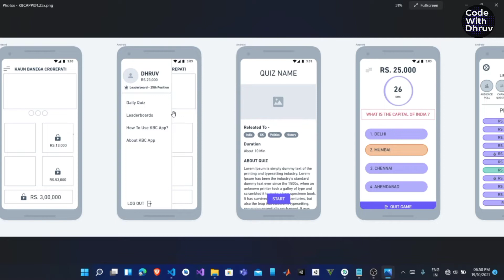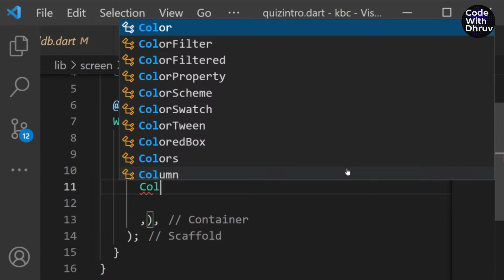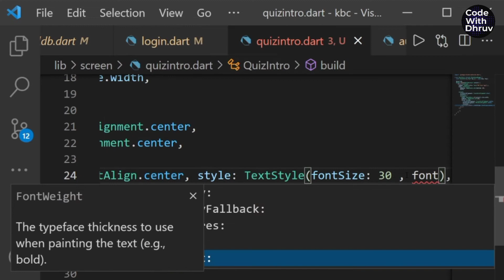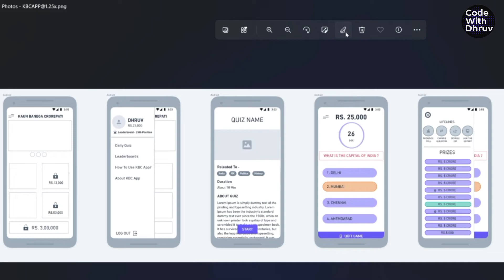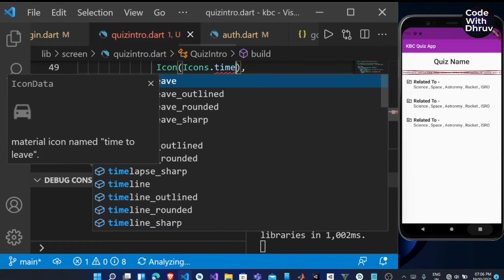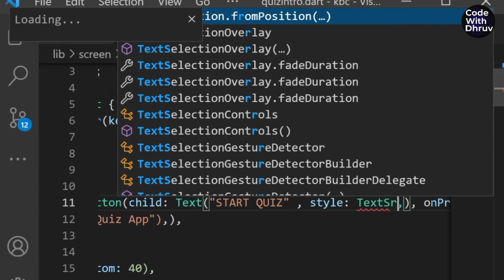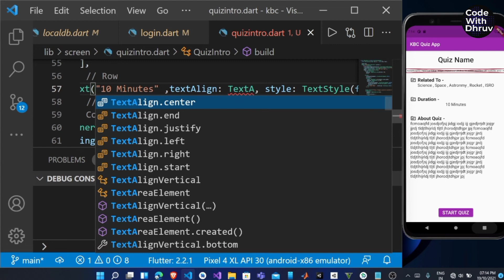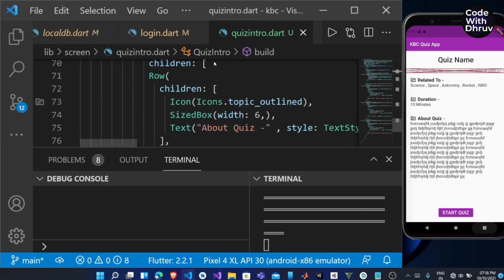[HINDI] #10 Creating Our Quiz Introduction UI || Flutter KBC Quiz App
Hello Guys,
Aaj ke iss video mein hum hamare KBC Quiz App In Flutter mein Quiz ka intorduction page ka UI complete karenge step by step. Ummed hai aapko video pasand aayega.

Source Code

Social Media

WE SWITCHED OUR TELEGRAM GROUP TO DISCORD SERVER.

My Websites(MADE IN FLASK)

CODERZ TALK

My Apps (PROJECTS OF FLUTTER COURSE)

Learn More From Our Channel

🎵Music Credits -
Lakey Inspired -

CODE WITH DHRUV